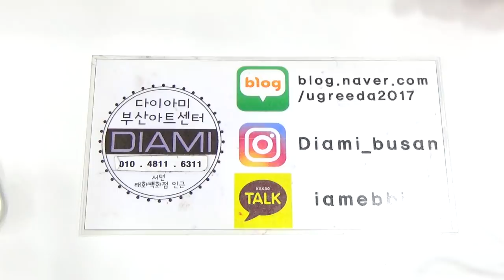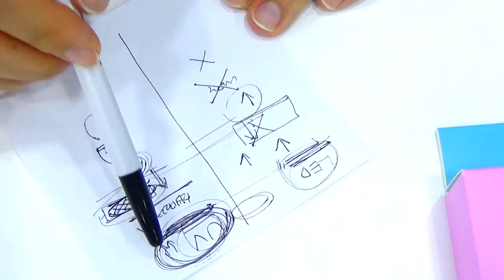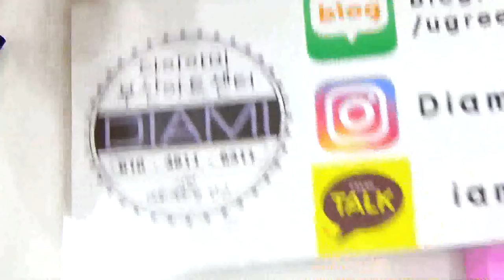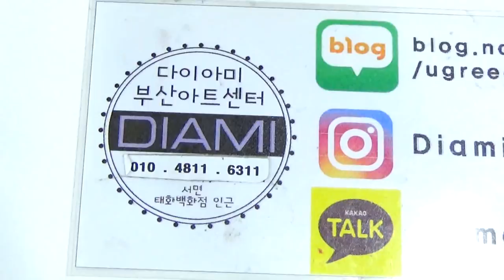[부산다이아미]램프에 대해 알아볼까요??